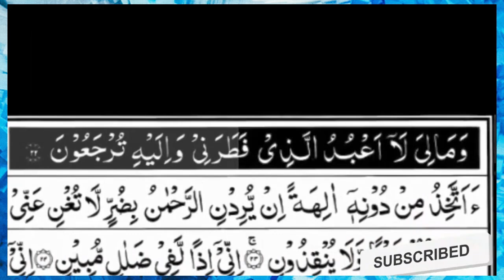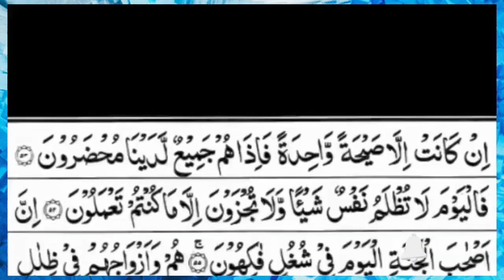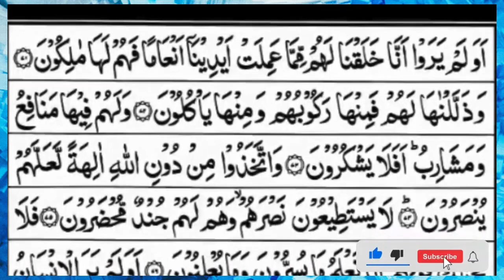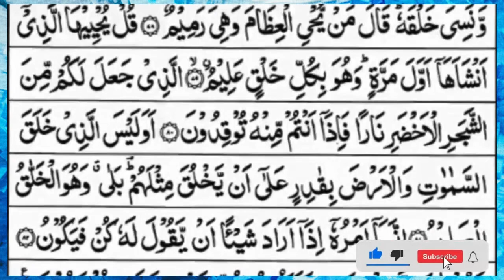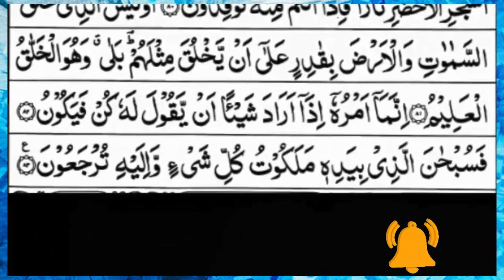Surah Yasin (Yaseen) | Full With Arabic Text | (Episode 1115 ) | Surah Yaseen Beautiful Recitation